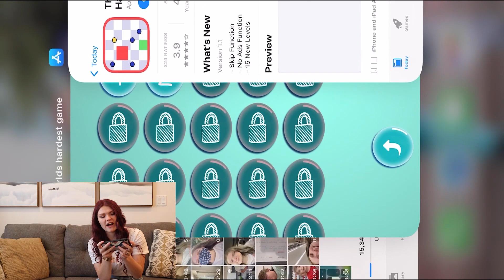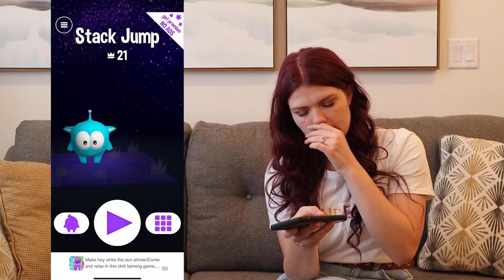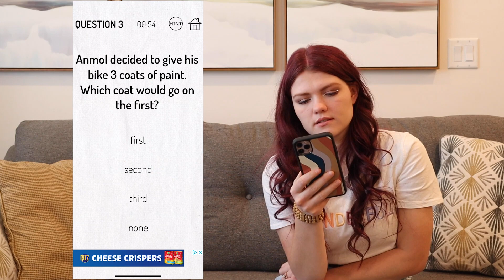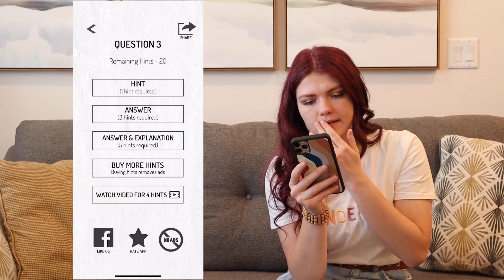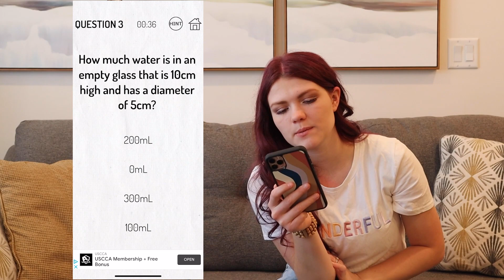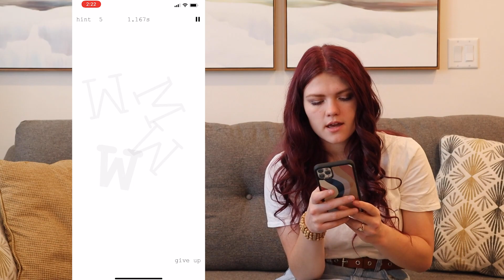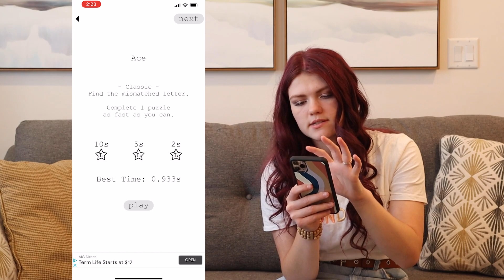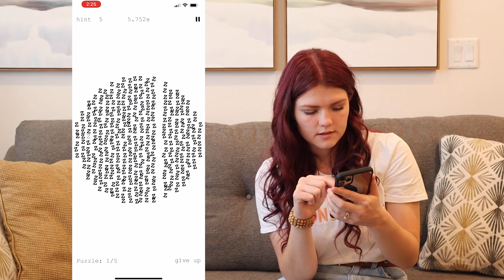Playing STRESSFUL App Games!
Hey guys! In today's video, I will be playing STRESSFUL app games! The phone games we are trying are Fun Race 3D, World's Hardest Game, Stack Jump, Stupid Test!, and Letter. Do you have any of these games? What other app games should I try playing?

XOXO,
Audrey